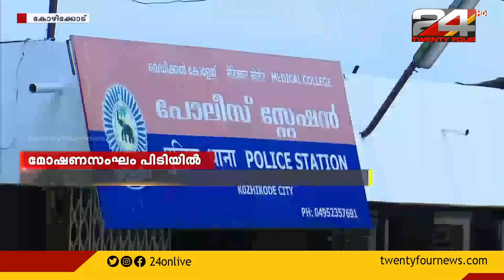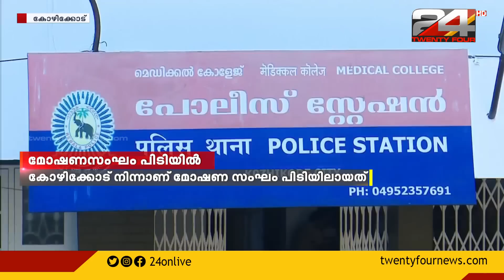'ബാപ്പയും മക്കളും' എന്ന പേരിൽ അറിയപ്പെടുന്ന കുപ്രസിദ്ധ മോഷണസംഘം കോഴിക്കോട് പിടിയിൽ